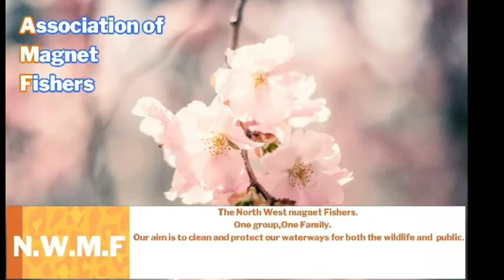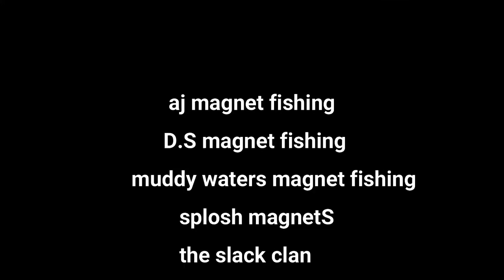magnetfishing Back to Sankey valley another great day with the team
where i get my magnets is
my friends link to all sorts of gear is